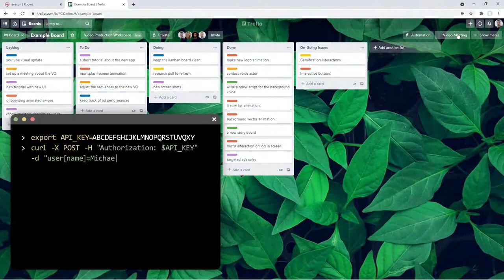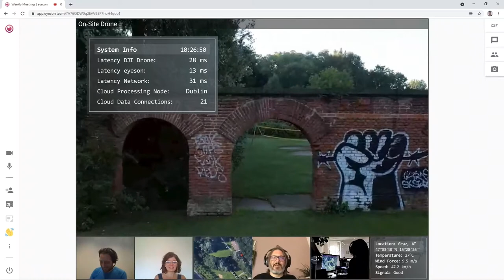eyeson CEO about integrating data into videometings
Welcome.
I am Doktor Andreas Kröpfl, CEO and co-founder of eyeson.
We are an EU Seal of Excellence company,
recommended by the Austrian government,
and proven by Gartner as a cool vendor in unified communications.

We embed video communication into your business.
Our first “eyeson” product was launched in 2015, with the vision:
Video communication integrated in a digital workflow for the best customer engagement.

We have 20 communications,
development and sales professionals,
top advisors and board members.

In this video Andreas is talking about adding Drones to a meeting and the flexible Layout Setting with the eyeson API allows us to blind in a big variety of data in the video meeting.

Transscript:
Hi, I'm Dr. Andreas Kröpfl, CEO and co-founder of eyeson.  eyeson video technology is unique, merging any video and data into one live video experience.
We provide an API service for easily integrating in any platform and workflow.
For instance, we can embed any  drone in the video stream.
With the flexible layout settings you can adjust the video stream to your needs. In this case we setup an example for a typical command and control center.
This is useful for first responders or for any situation,  when external experts are needed.
Here, we added more participants to the call and added more data into the video meeting.This enables a synchronized view so thatall see the same video.
The layout can be adjusted at any time to Visualize any data and video combinations.Data sources as drone maps are easily added.
If you need more information about eyeson, just get in touch with us.